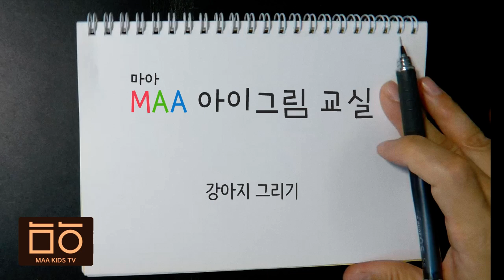[MAA(마아)아이그림교실] 강아지 그리기( Drawing of a puppie/ワンちゃん描き )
[MAA(마아)아이그림교실]
강아지 그리기 ( Drawing of a puppie/ワンちゃん描き )